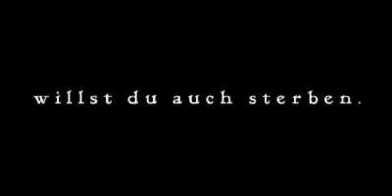Trailer DREYNSCHLAG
directed by Marco Kalantari